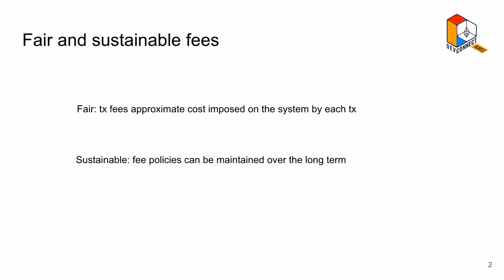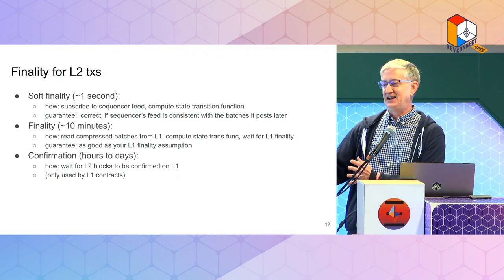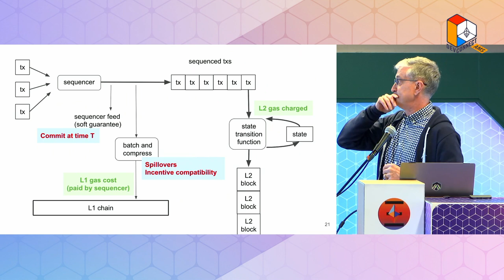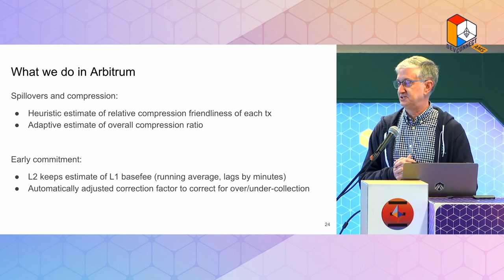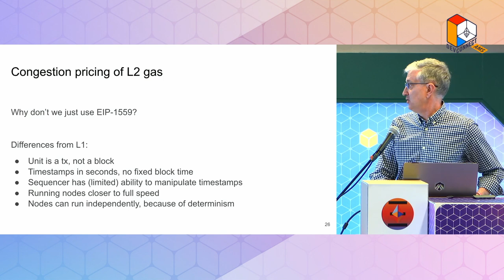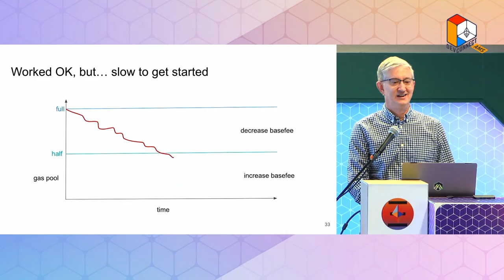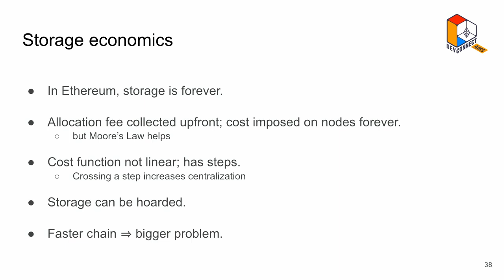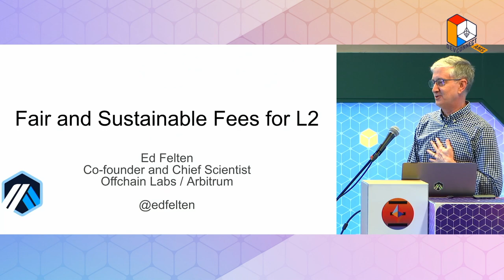Ed Felten — Fair and sustainable fees for L2 (ETHconomics @ Devconnect 2022)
Rollups and similar L2 systems face some unique challenges in designing fair and incentive compatible fees.  L2 transactions incur costs at both L1 (such as recording data and settling transaction results) and L2 (computing and storage), and the demand at the two levels may vary independently.  The underlying costs of resources such as computation and storage will also be different at L2 than at L1. This talk will discuss issues around the design of L2 fees, based on experience designing and operating the Arbitrum One chain.

The talk will consider in detail the tradeoffs around two more specific questions: how to control the L2 base fee, and approaches to the pricing of L2 storage in a sustainable and future-proof manner.